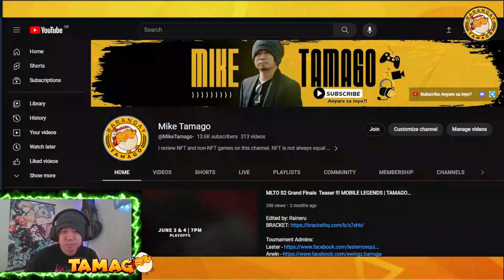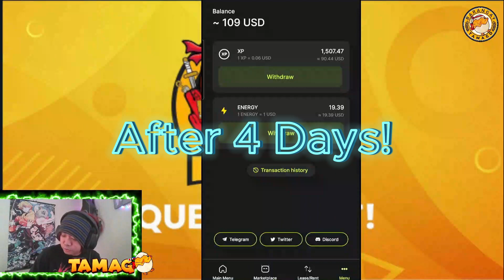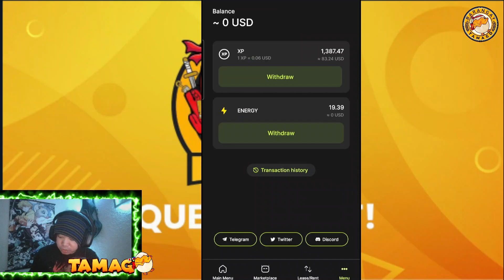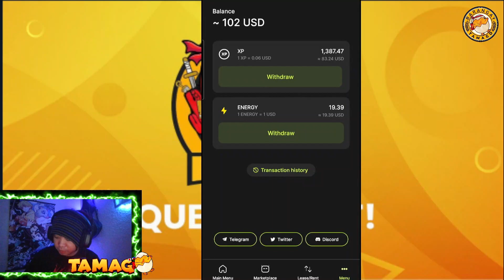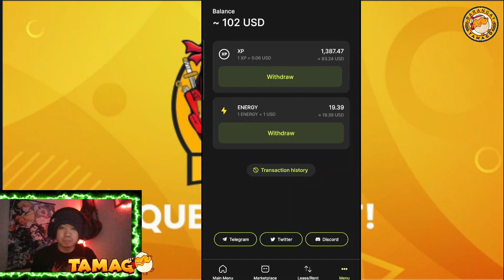Withdrawal Update | Grind ng XP para maglevel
Ineexplore ko pa rin itong bagong move to earn nato, not sure pa sa ibang function nya lalo na sa withdrawal limit. update ulit ako pag may bago ako nadiscover.pero so far goods naman earnings kahit walang invite. mejo matagal lang ROI lalo na kung di mo uupgrade ung robot. magtuloy tuloy pa sana.

Input nyo lang code ko para mkaaccess kayo
code: TAMAGO

Join to my social groups!